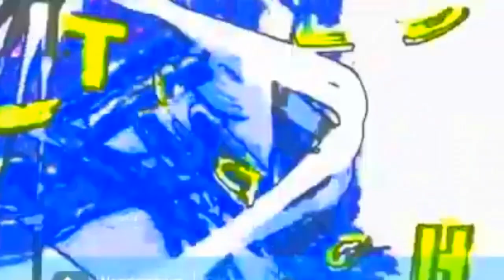m Logo moppoaite Effect Artech Television Studios Logo 2003 Is Joppoaite Reverse CoNfLUsIoN